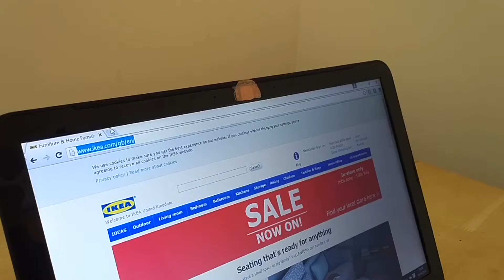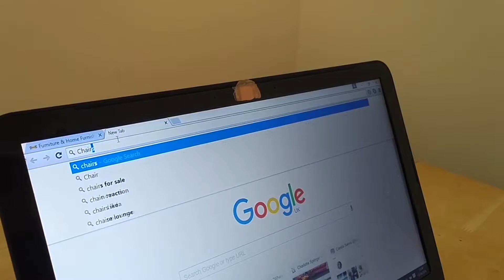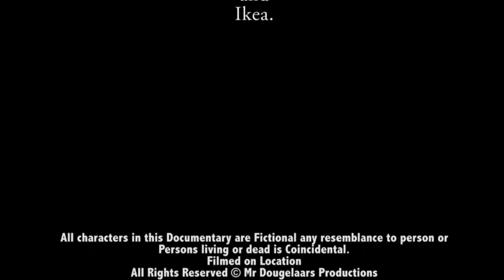Behind the Closed Door: The People That Would Be Chairs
Pat Whitemuffin is back with another Episode of Behind the Closed Door,
This Time we look at people who what to live as chairs.

Hi I'm Kohigh Mathy, A video & board game loving, costume maker & part time theatre technician, who enjoys making videos as a bit of a hobby. If you want to see more of me, please leave a comment on this video & we can have a little chat.
Click the like button to help me grow my little patch on the internet.

As of 2014 I will not be monetizing my video's as I prefer to do them for fun not for Profit :-)
if you Do see an add on my Video it means someone else has Claimed my video.